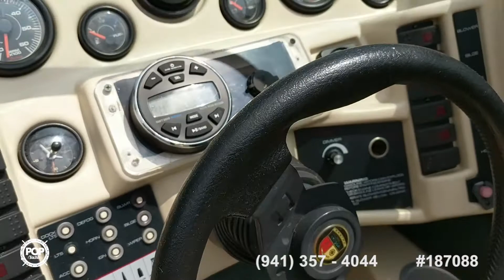[UNAVAILABLE] Used 1993 Mariah Z240 in Villa Ridge, Missouri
1983 Chris-Craft 260 Stinger in Rockport, Illinois - $12,500

1993 Bayliner 2859 Ciera Super Classic in Saint Charles, Missouri - $14,750

1996 Sea Ray 250 Sundancer in Camdenton, Missouri - $18,000

2015 Bentley 220 SE in Saint Louis, Missouri - $19,750

1995 Powerquest 270 Laser in Linn Creek, Missouri - $17,150

2013 Larson All American 23 in Auburn, Illinois - $48,000

2005 Caravelle Interceptor 232 SC in Goodfield, Illinois - $19,999